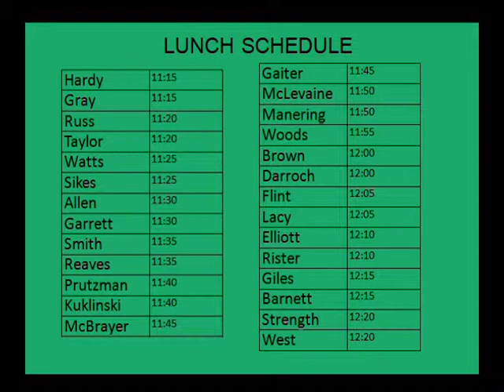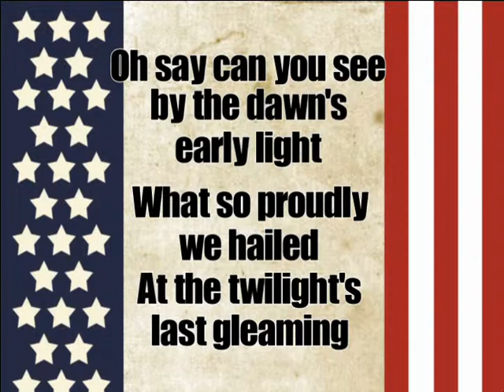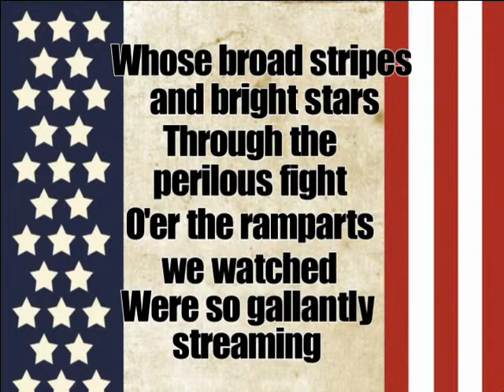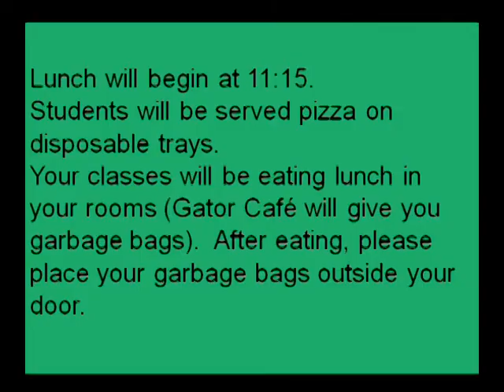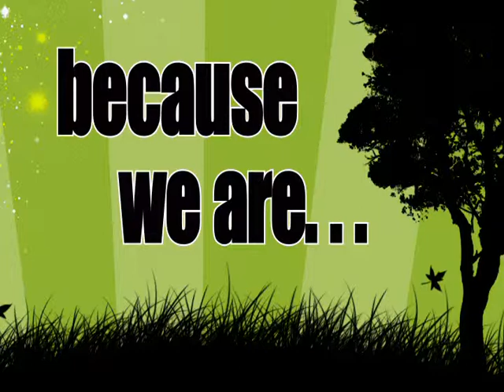GVTV 1/30/13.mpg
Delayed start to our day today. Lunch will begin at 11:15. Classes will eat in their rooms.